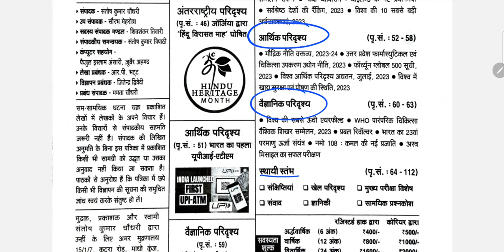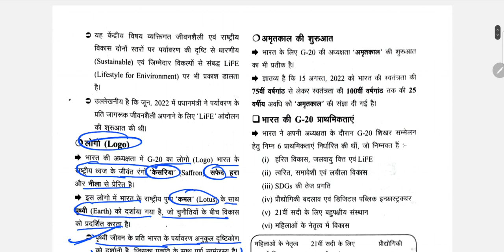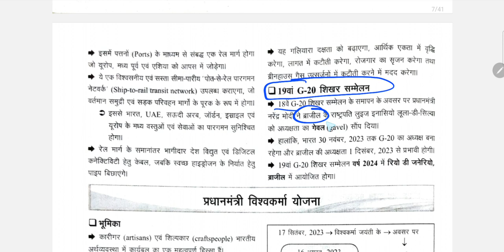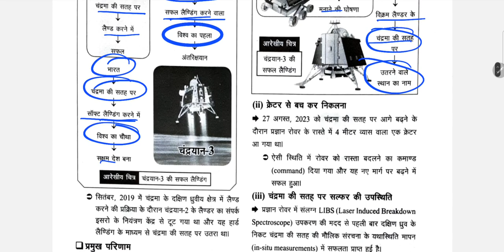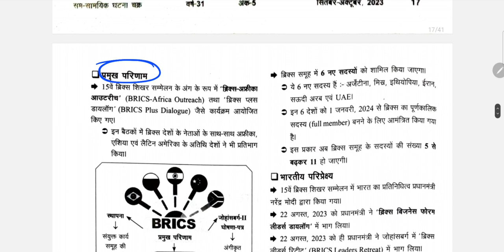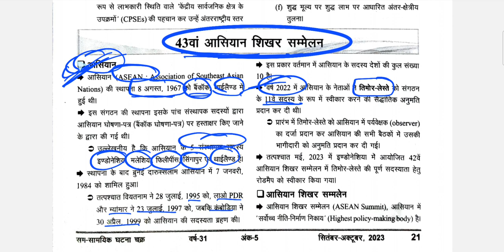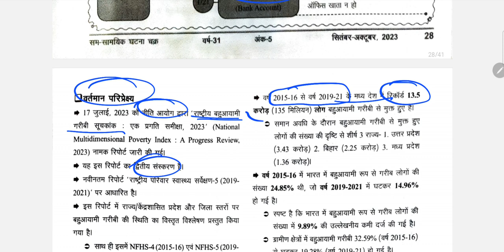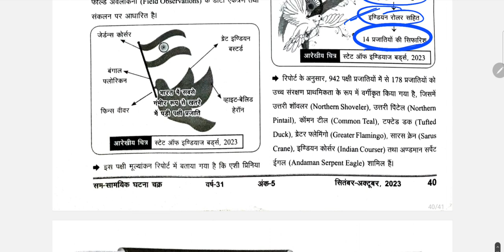Ghatnachakra magazine 2023_घटनाचक्र मासिक करेंट अफेयर्स_ghatnachakra magazine_drishti_magazine2023_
ghatnachakra_ magazine_ 2023
घटनाचक्र_2023_मासिक _करेंट अफेयर्स
घटनाचक्र _दृष्टि_करेंट अफेयर्स_2023_
घटनाचक्र _मासिक _सितंबर _अक्टूबर 2023_ करेंट अफेयर्स
ghatna _chakra drishti _current affairs 2023
ghatnachakra monthly _magazine
drishti magazine_2023
ghatnachakra_currenta_ffairs 2023
ghatna_chakra_ current_affairs magazine
drishti ias_ current affairs 2023